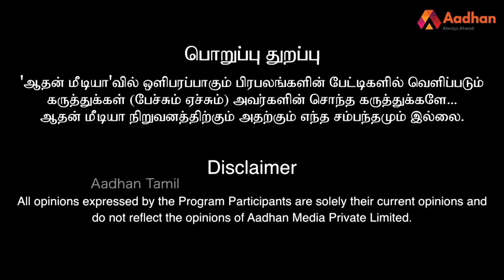தமிழனை அடிக்கும்போது எங்கே போனீங்க? | பெ. மணியரசன், தமிழ்த் தேசியப் பேரியக்கம்| கொடிபறக்குது EP1095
தமிழனை அடிக்கும்போது எங்கே போனீங்க? | பெ. மணியரசன், தமிழ்த் தேசியப் பேரியக்கம் | கொடி பறக்குது EP 1095 | Aadhan Tamil